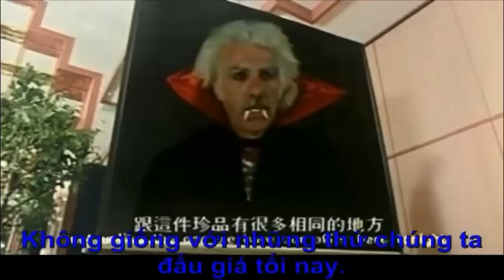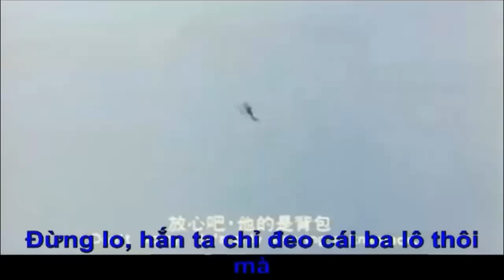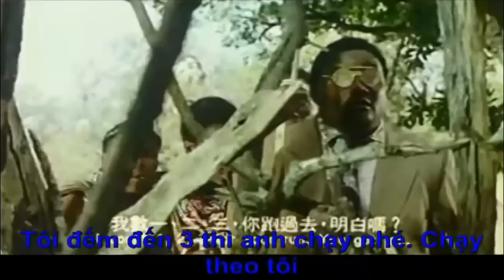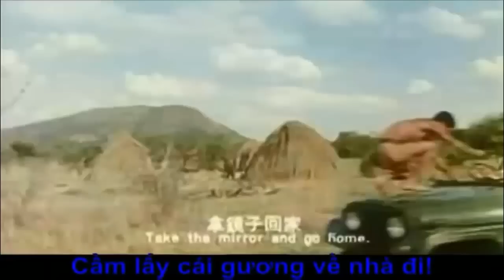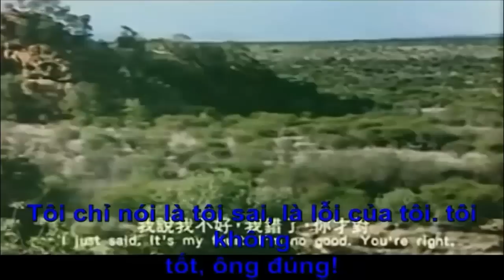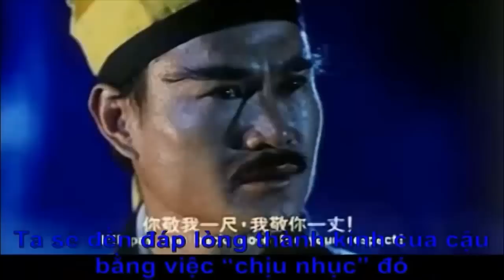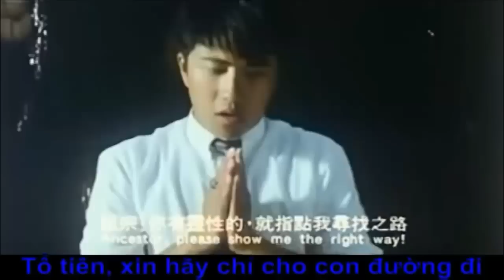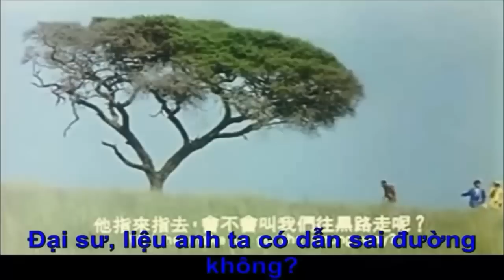Full HD: Đến thượng đế cũng phải cười - Giải trí tổng hợp! phụ đề tiếng Việt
Phim hài full HD đến thượng đế cũng phải cười